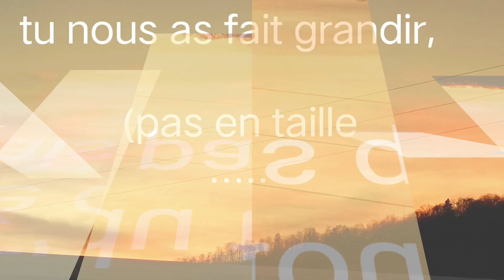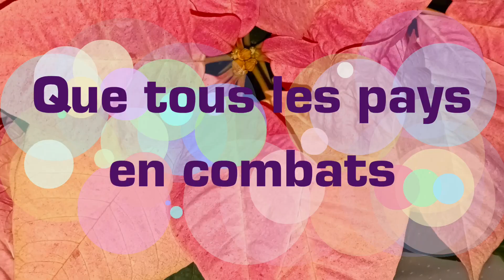2022, à Dieu et Bienvenue 2023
Que l'Amour dans notre cœur soit toujours présent et si notre personnage oublie cet immense espace qui existe en nous, Merci infiniment à toutes et tous qui êtes là dans cet Univers ici-bas car vous me donnez ces rayons de lumière qui vont toucher les miens et la vie est d'autant plus Belle !